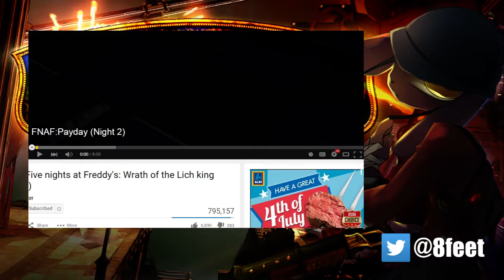(Night 3) Five nights at Freddy's: Wrath of the Lich king [Gmod] REACTION